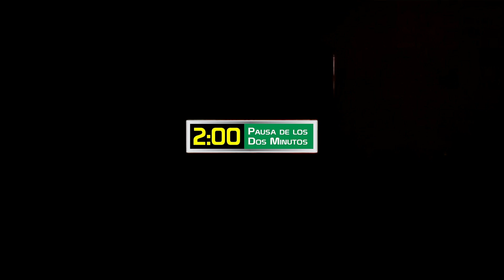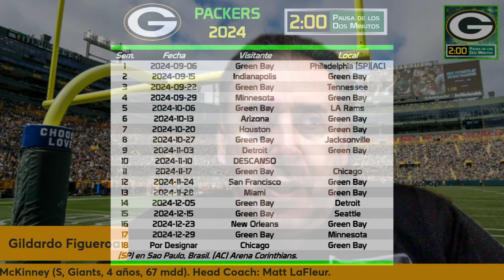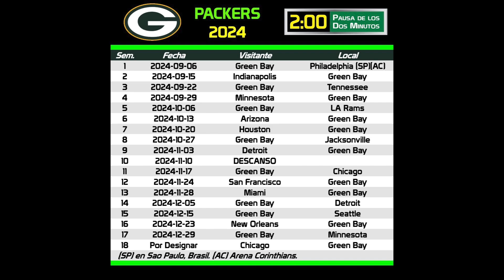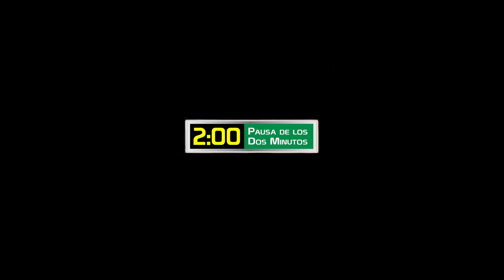Packers 2024: Quieren ser élite de nueva cuenta (27 de 32)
PAUSA DE LOS DOS MINUTOS presenta:
32 equipos en 32 días.
Análisis de Green Bay Packers previo a la temporada 2024 (27 de 32).

Quieren ser élite de nueva cuenta.

Gildardo Figueroa